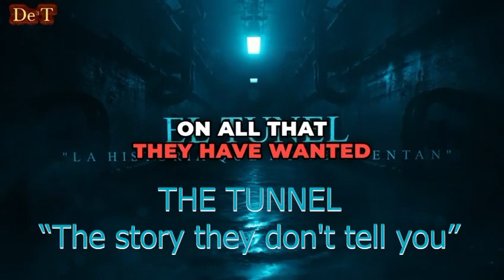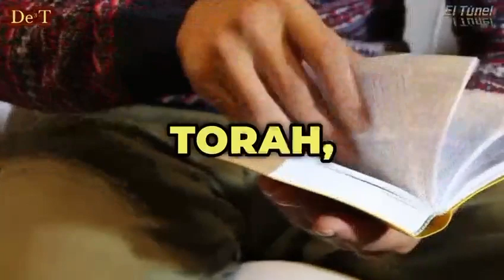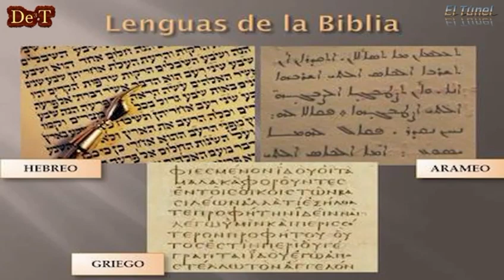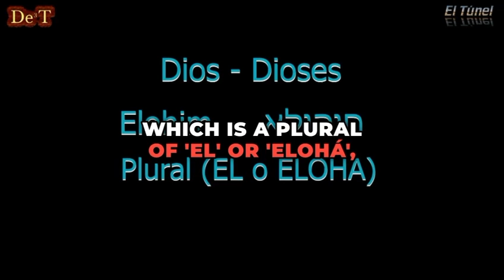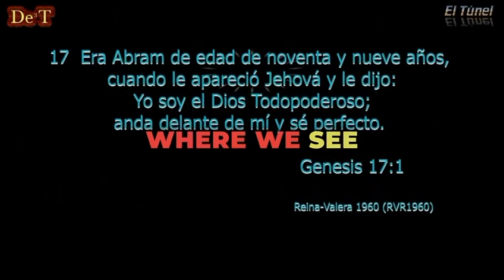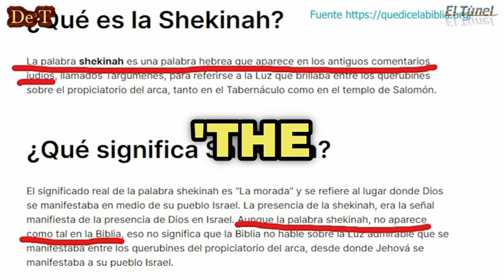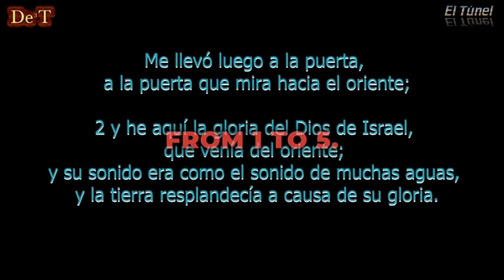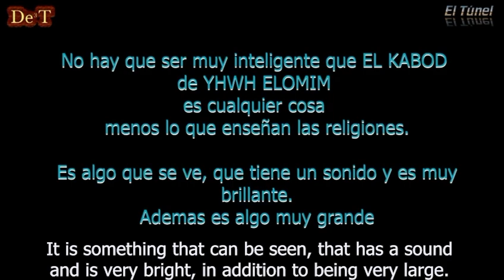YOU ARE DOING IT WRONG!!!!! How to read the Bible and understand it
The biblical document that we have at home along with the religious interpretations tell us a story that seems wonderful in the eyes of believers. But what happens when we read the original texts or at least use some original words and put them in the right place? Well, we realize at that moment that the story we had read really changes. Let's learn in this video some key words in Hebrew that will help us understand the stories told in this book a little more.